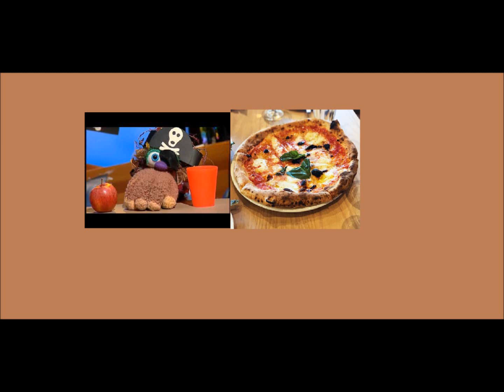Stick's favorite food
Requested by Hibbie A